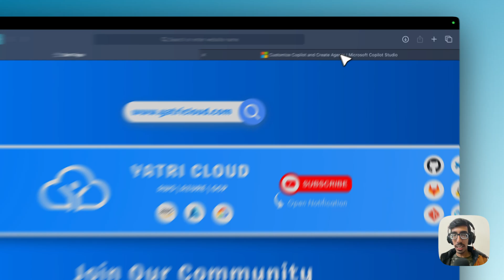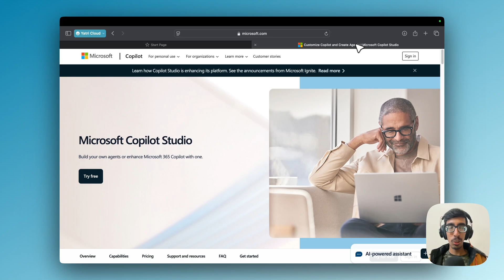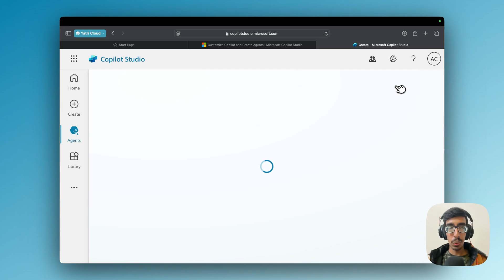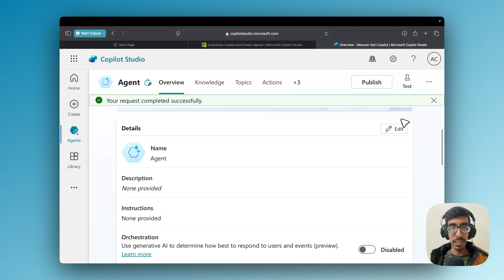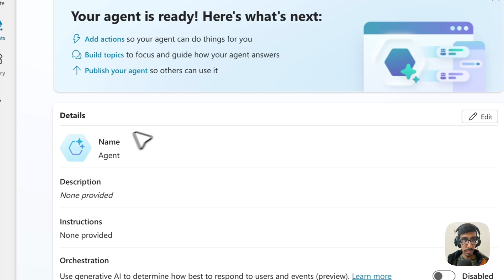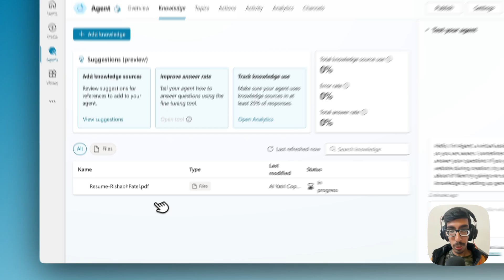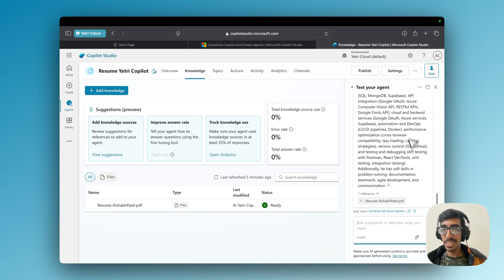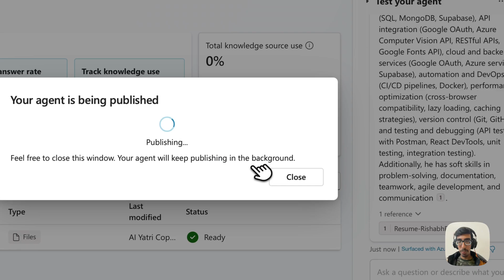Build Your Resume Chatbot & Impress Recruiters | Microsoft Copilot in Minutes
Looking to stand out in job interviews? In this video, I’ll show you how to create a Resume Chatbot using Microsoft Copilot in just a few minutes! ✨

What You’ll Learn:
✅ How to make a chatbot that answers questions about YOU
✅ Upload your resume and let AI do the talking
✅ Best way to impress recruiters in internships & job interviews

🔥 Try this today & make your job search smarter!

Don't miss out on our latest videos to keep learning and growing your cloud computing skills.